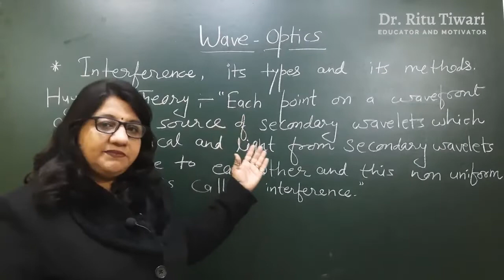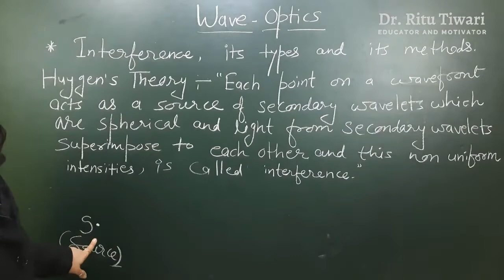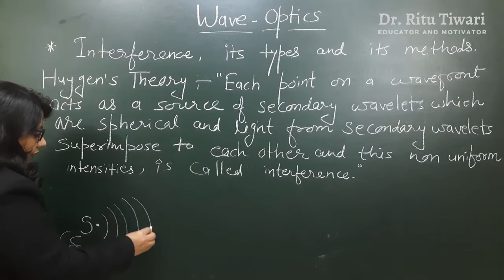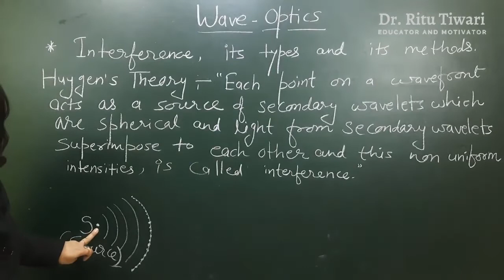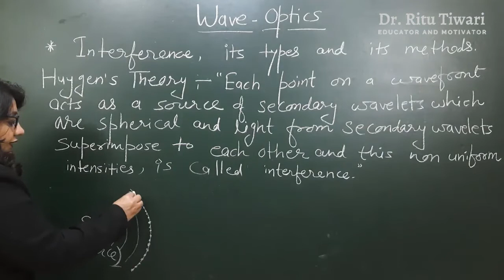Wave Optics, Interference, Wavefront and secondary waveletes.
Here i am going to start the very important unit of engineering Wave Optics This unit becomes very difficult to students because they do not understand the termology about this unit and without knowing the meaning how they can understand the topic properly.So here i am trying to clear each and every term before starting the topic.In this video i am explaing about the basic terms Wavefront and wavelets.